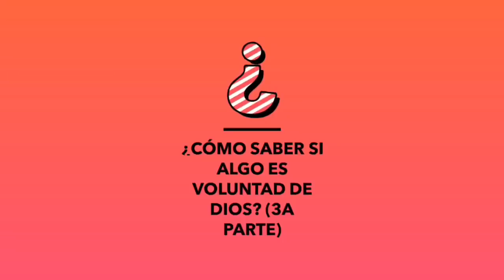¿Cómo saber si algo es voluntad de Dios? (3a parte)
¿Quieres conocerme más? Soy el padre Adolfo Güémez, LEGIONARIO DE CRISTO.
La Legión de Cristo es una congregación religiosa a la cual fui llamado a mis 19 años, atraído por su espiritualidad cristocéntrica, llena de amor a María y a la Iglesia, fidelidad al Papa y un fuerte anhelo de que Cristo Reine en el corazón de los hombres, de las familias y de la sociedad.

¿Sientes un posible llamado a la vocación en la Legión de Cristo?

¿Te gustaría conocer y/o participar de este carisma desde tu vocación laical?